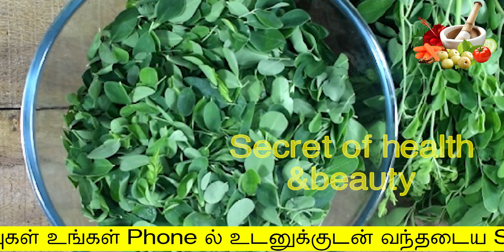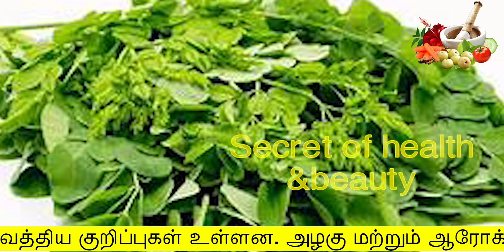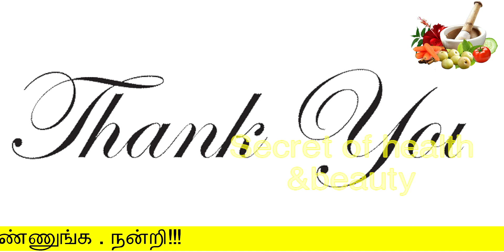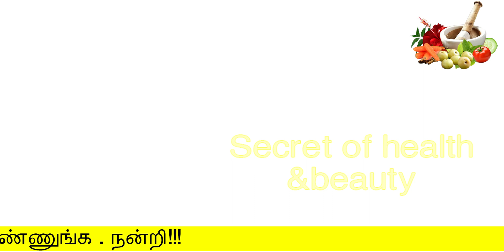வாரத்திற்கு ஒரு முறை கண்டிப்பா சாப்பிடுங்க | கீரை வகைகள் பயன்கள் | Health tips in tamil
வாரத்திற்கு ஒரு முறை கண்டிப்பா சாப்பிடுங்க
கீரை வகைகள் பயன்கள்
Hello Friends,